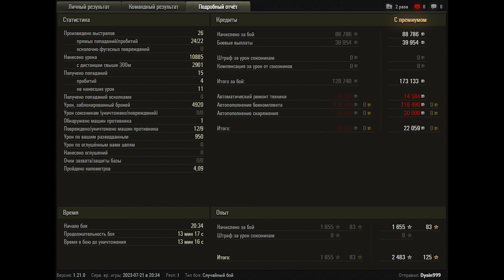World of Tanks Object 705А - 9 Kills 10,9K Damage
Zekin60fps
Wot replays

11.05

Object 705A wot,Object 705A world of tanks,wot Object 705A,world of tanks Object 705A,Object 705A,Объект 705А wot,Объект 705А world of tanks,wot Объект 705А,world of tanks Объект 705А,Объект 705А